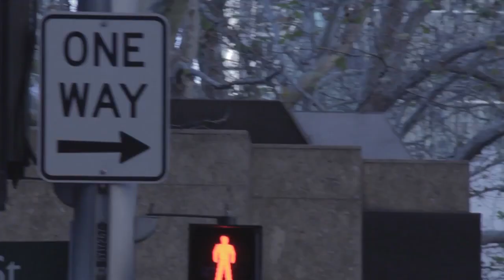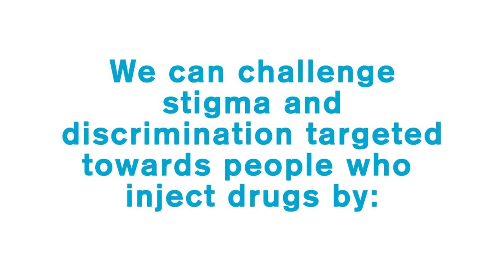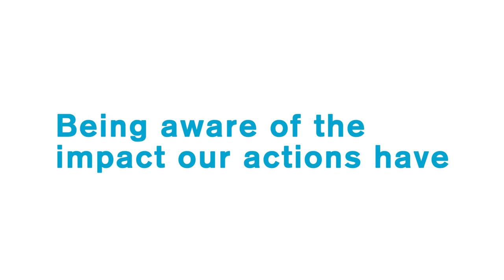NUAA Presents Stigma and Discrimination against people who use drugs illicitly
Stigma and discrimination targeted at people who inject drugs can impact on our ability to access health services, it can effect on our day-to-day lives, and it can pull us down.  This video is an initiative of NUAA’s  Peer Participation  Project takes us some of the way toward identifying and challenging stigma and discrimination.